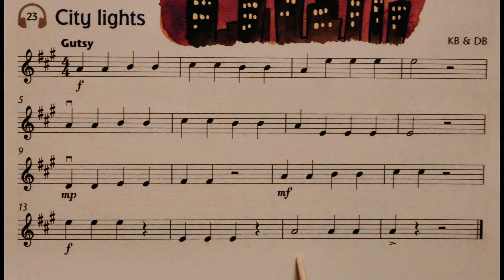23 City Lights piano accompaniment at rehearsal speed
The piano accompaniment for piece no. 23 in the book Fiddle Time Joggers: City Lights. It includes the music for the Violin to play along to and pointing to help students get used to playing with a piano. It is slower than the official recording. This is because we have found the official recording to be too fast for students when learning the pieces. It is a stepping stone to playing at full speed.